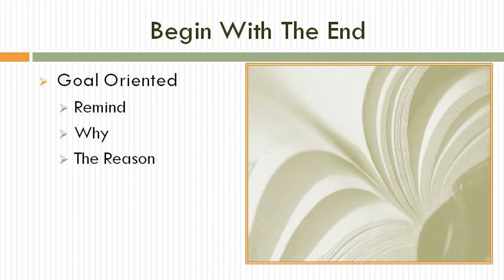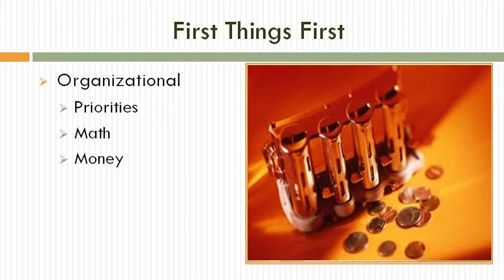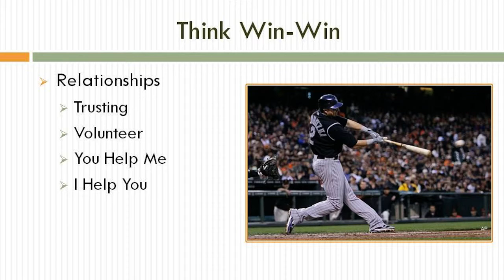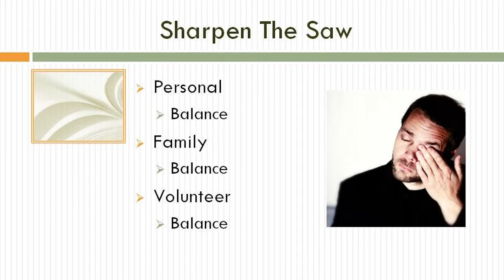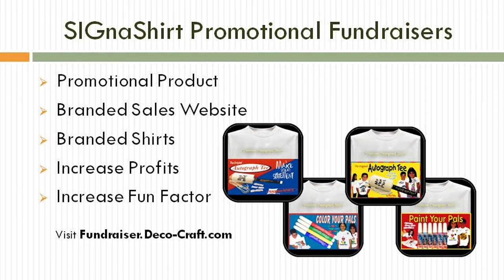Video 19 -- 7 Highly Effective Kindergarden Fundraisers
7 Highly Effective Kindergarden Fundraisers is video 19 of a 30 video Kindergarden fundraiser suite, courtesy of SIGnaShirt Specialties Promotional Fundraisers.

For non profit and activism groups, scouts, scouting troops, boy scouts, girl scouts, cub scouts and other Kindergarden fundraiser groups.

WHOLESALE Kindergarden Fundraiser 'Custom Branded' Shirts, Craft Kits, Creativity Kits and promotional products with Your Kindergarden Logos are available only here:

Boy scouts, girl scouts, cub scouts custom designed Kindergarden fundraiser shirts at wholesale prices to explode your Kindergarden fundraiser profits!